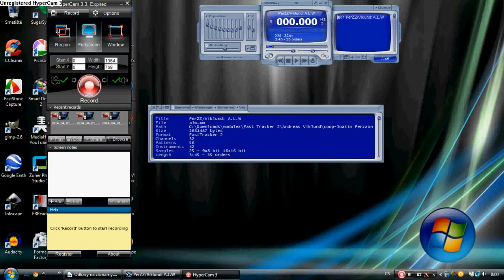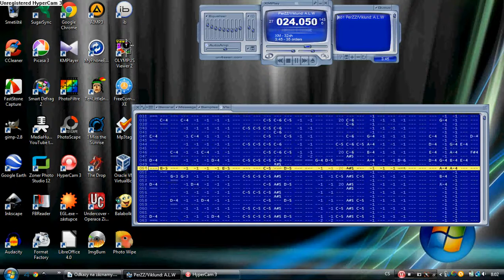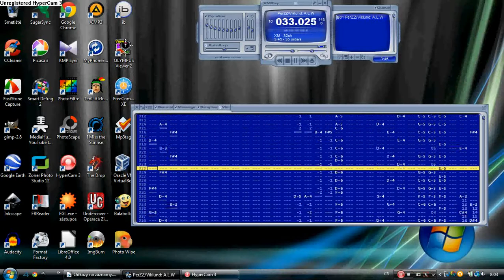Fast Tracker 2 - Andreas Viklund - A.L.W.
This song was tracked by Andreas Viklundr in cooperation with Joakim PerZZon in Fast Tracker 2.
2/Andreas Viklund/coop-Joakim Perzzon/alw.xm